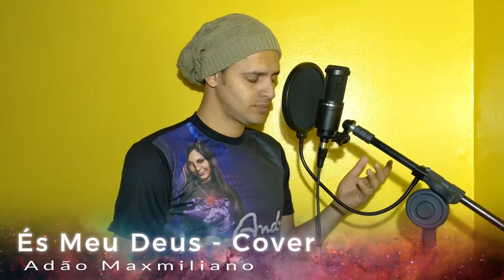És Meu Deus - Cover - André e Felipe - Adão Maxmiliano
Cover da Musica És Meu Deus - Cover - André e Felipe, part. Gabriela Rocha.
Letra:
Do céu, Tu olhas para mim
Do céu, me enxergas bem
E não há um profundo lugar
Onde Tu não me encontras com esse olhar

Do céu, me proteges do mal
Do céu, me ouves também
E se eu chamo: Ó, Pai, onde estás?
Tu respondes: Estou contigo
Não te deixo sozinho, filho

Se eu caminhar pelo fogo
Não me queimarei
Porque Tu estás comigo
Estás comigo

Se eu caminhar sobre as águas
Não afundarei
Estás comigo

És meu Deus e em Ti confio

Não me queimarei
Estás comigo

Não afundarei
Estás comigo

E no deserto, minha provisão
Tu serás
Me leve em Teus braços
Se eu me cansar